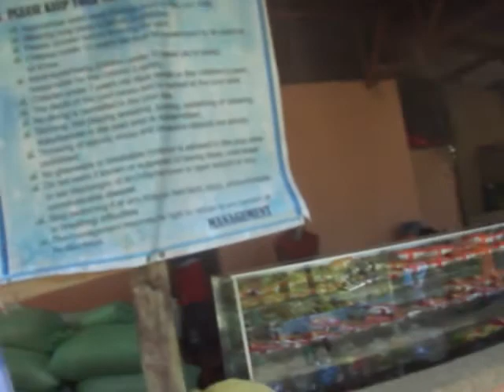Dicoyong, Sindangan Zanorte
Swimming pool @ Dicoyong, Sindangan Zanorte...
Pagpasencya na ninyo ang background nga music kay pwerting yabaga...